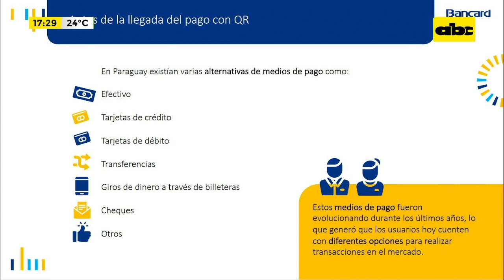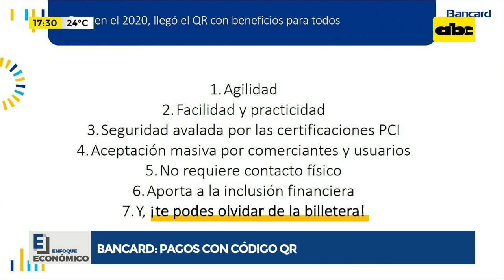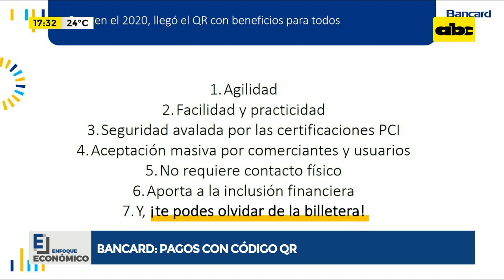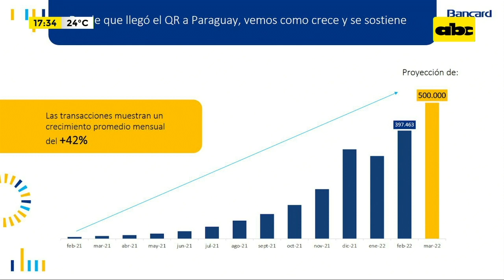Bancard: Pagos con código QR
Bancard adaptó la forma de realizar las transacciones: Escanear, aceptar y ¡listo! Esto es posible mediante la implementación de pagos con código QR, que nos explica, Aníbal Corina, Gerente general de Bancard.